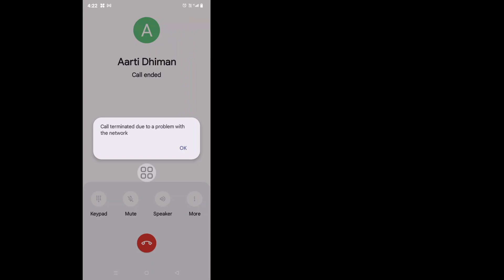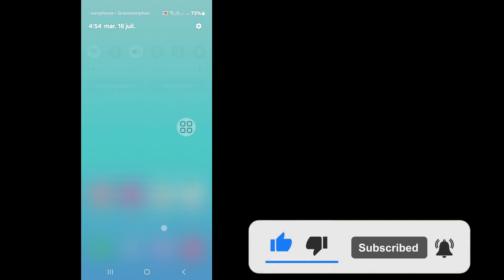Comment réparer un appel terminé en raison d'un problème avec le réseau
Voulez-vous réparer un appel interrompu en raison d'un problème avec le réseau. Si oui, cette vidéo est pour vous. Dans cette vidéo, je vais vous montrer comment réparer un appel terminé en raison d'un problème avec le réseau. Je vais montrer le processus le plus simple pour réparer un appel terminé en raison d'un problème avec le réseau. Alors continuez à regarder la vidéo complète sans la sauter pour savoir comment réparer un appel interrompu en raison d'un problème avec le réseau...

AVIS DE NON-RESPONSABILITÉ : Cette chaîne NE promeut ni n'encourage aucune activité illégale, tout le contenu fourni par cette chaîne est uniquement destiné à des fins ÉDUCATIVES. Clause de non-responsabilité relative aux droits d'auteur En vertu de l'article 107 de la loi sur le droit d'auteur de 1976, une « utilisation équitable » est autorisée à des fins telles que la critique, les commentaires, les reportages d'actualité, l'enseignement, l'érudition et la recherche. L'utilisation équitable est une utilisation autorisée par la loi sur le droit d'auteur qui pourrait autrement constituer une violation. L’utilisation à but non lucratif, éducative ou personnelle fait pencher la balance en faveur d’une utilisation équitable.